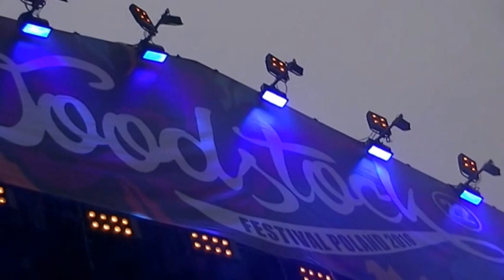INNER CIRCLE-Games People Play - WOODSTOCK 2016